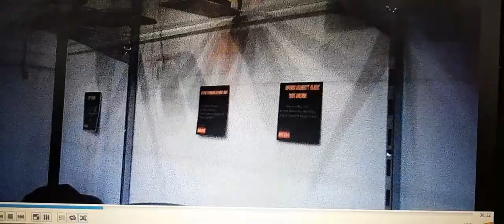BRACELET WATCH CAMERA HD KUALITI VIDEO (INDOOR)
Real Spy watch

Unique – The First Intelligent Bracelet Camera with Fitness Tracker Function: As a real tiny camera, it can record videos and take photos; as a smart band, it can track steps and show the date & time. (Time synchronization from your cell phone, no need to set up in bracelet) Wearable Camera: The lens is on the screen of the bracelet, so it records video without anyone’s notice, which is really fashionable and funny, suitable for interview, entertainment, home security and outdoor activity, etc.

Real Digital Watch Camera
Build In Memory: 32GB
Invisible Hole Camera Real Digital watch Resolution: 1080P
Take Photo: Yes
Video & Audio: Yes
Separate voice recording function.
Night Vision: No Battery: Lithium Polymer
Charging Time: Around 2 hour Continuous
Recording: Estimated 2 hour
Plug & Play

Color: Black Camera: 5Megapixel
Battery: Environmentally Friendly Polymer Lithium Battery
Charging Time: Around 2 hours
Battery Capacity: 300mAh
Photo Format: JPG
Video Format: AVI Recording
Format: WAV
Photo Resolution: 1920*1080
Camera Resolution: 1920*1080 30 frames/sec
Lens Parameter: F/NUMBER 2.25
Using Method: One-click video recording/or camera and recording
FO:V110 degrees OV9732 SENSOR
16GB:Store about 100 minutes of video files
Strap 27cm /Dial (2.7*5.6*1.3cm/1.06*2.2*0.51in)

1 x USB Charging/Transfer Cable
1 x User manual
1 x Warranty Card